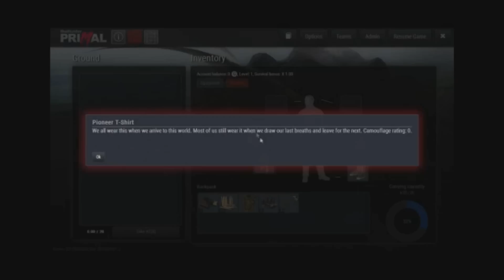Snow reviews! The Hunter Primal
A quick review of The Hunter Primal.
Developer: Expansive Worlds , Avalanche Studios
Publisher: Expansive Worlds, Avalanche Studios